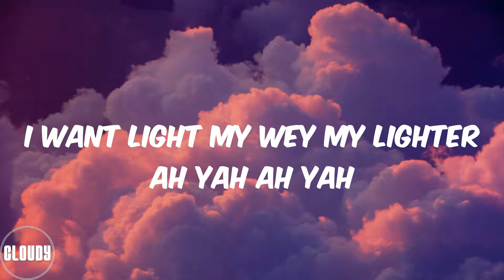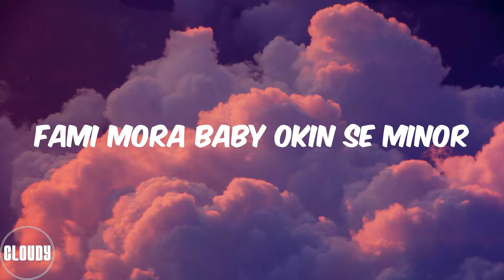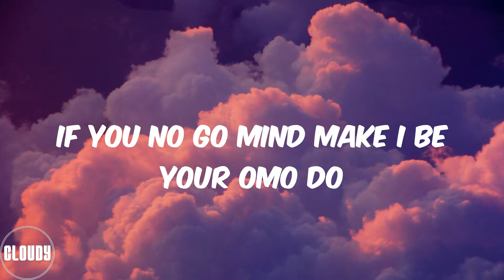Asake - Terminator (Lyrics)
Tuning in to the king of songs and blues
Ololadeni Asake
Awe
Come make we talk I no be killer killer hire hire
This your loving get meaning for my body o
I want light my wey my lighter ah yah ah yah
This your color no be fake oh omo mummy
My banana
Oh my bana
Come chop my bana
Shoni power
Boni kowa
Elemi lo ma last
Ejimailaika
Ejimailaika
Wey my sultana
Cause you dey amaze
You dey amaze me
Your body amazing
No procrastinating
Terminator
We done get agreement
No terminating
Ngbo ngbo na ngbo ngbo
Nsuh suh suh na nsuh suh suh
Mi ra noh ida leka mo rai noh
Fada mokai noh
Fami mora baby okin se minor
Omope ti gbera tan
Koye koma gbeleju
Mr money mowa availablе
You be my cross my agbelebu
Emi ma gbе e debe bi gokada I dey deliver stable
My banana
Oh my bana
Shoni power
Boni kowa
Ejimailaika
Ejimailaika
Wey my sultana
Your body amazing
No procrastinating
Terminator
No terminating
Peperi peperi pe peperi pe peperi pepe pepe
Fofori fofori fo fofori fo fofori fofo fofo oshe
Ke mi fo ki wo fo
Ka jo jo kilicho kilicho
If you no go mind make I be your omo do
Emi gangan omo somi dodoyo
Slow wine